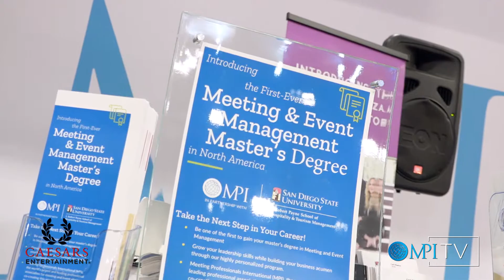MPI Press Conference at IMEX 2018 | MPItv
MPI made some exciting announcements at their IMEX America press conference today. Hear all about it in this segment of MPItv.